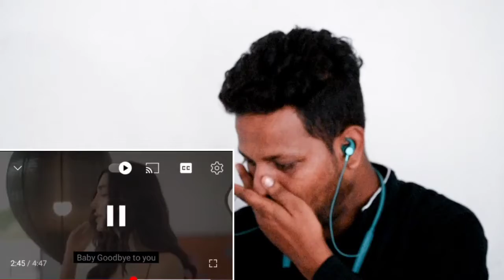ALVIDA - SWAALINA X YOUNG GALIB -(MUSIC PROD BY PENDO46) REACTION VIDEO | DHH GANG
ARTISTS - SWAALINA X YOUNG GALIB
LYRICS/COMPOSITION - SWAALINA ;
YOUNG GALIB'S VERSE - YOUNG GALIB
MIX AND MASTERED BY - EMIWAY BANTAI
VIDEO SHOT BY - HAPPY AND THRECTOR
VIDEO EDITED BY - HAPPY
VIDEO DIRECTION - POOJA KUILA
PRODUCTION - SWABAE FILMS
STYLING FOR SWAALINA AND YOUNG GALIB - SWABAE